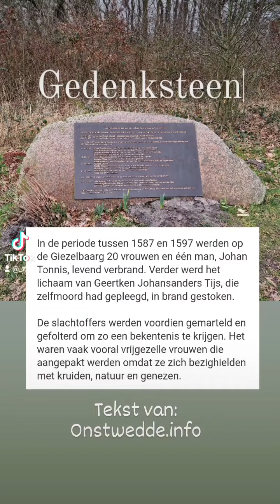Giezelbaarg - Burchtdagen 2023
Bij de Giezelbaarg staat een gedenksteen met daarop de namen van 21 slachtoffers van de heksenvervolgingen in Westerwolde, die op deze plek levend verbrand werden 😳, nadat ze in de kerkers van de Burcht gemarteld werden tot er bekend werd.

Bezoekers van de Giezelbaarg brengen weleens bloemen, maar ook offergiften zoals schelpen. Ook wij lieten iets achter voor de slachtoffers uit de 16e eeuw bij een boom (niet zichtbaar in het filmpje).

De heuvel is gevormd in de ijstijd en ligt 4,5 meter boven NAP en ± 2,5 meter boven het maaiveld. De heuvel staat vol met oa bomen in een verder best wel leeg landschap.

Op de Burchtdagen gaan we het mogelijk maken, dat jullie de Giezelbaarg kunnen bezoeken en vertelt een gids veel meer over de geschiedenis.

Maar we doen op de Burchtdagen nog veel meer activiteiten die niets met de heksenvervolgingen te maken hebben. Lezingen, reenactment, markt en leuke dingen voor jong & oud.

Burchtdagen wordt door  particulieren georganiseerd en het Burchtterrein staat hen ter beschikking.

🕒 zaterdag 29 april 15:00 - 20:00
🕐 zondag 30 april 13:00 - 18:00